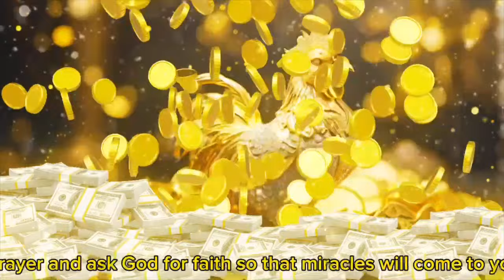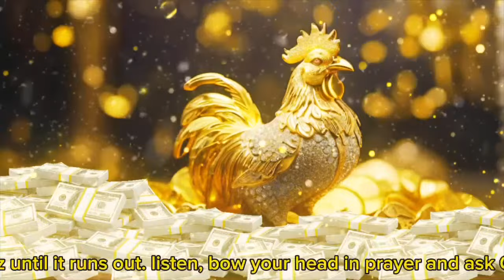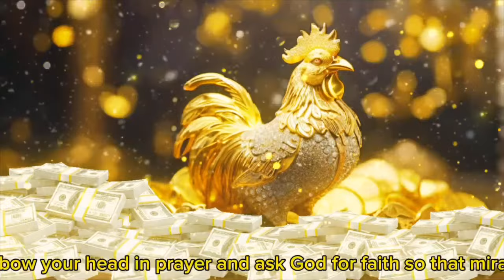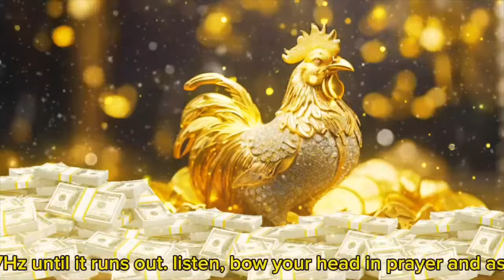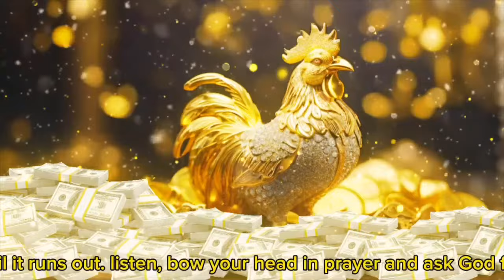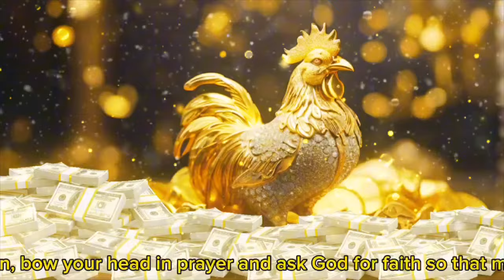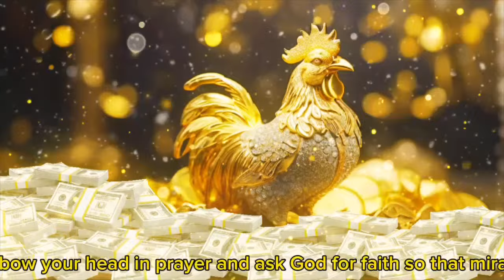🛑God Says, Someone Will Surprise You With $600,000,000 On Tomorrow Morning. Gods Message